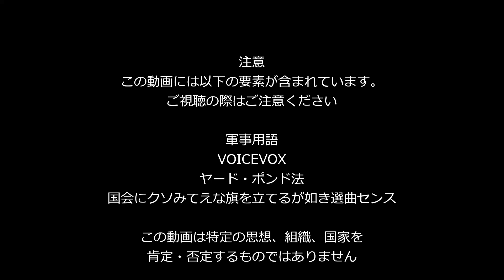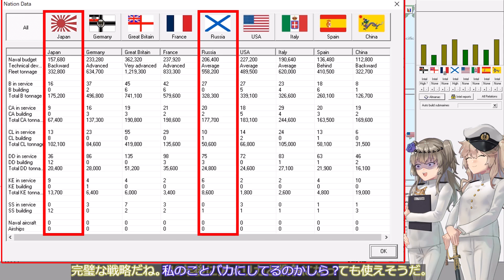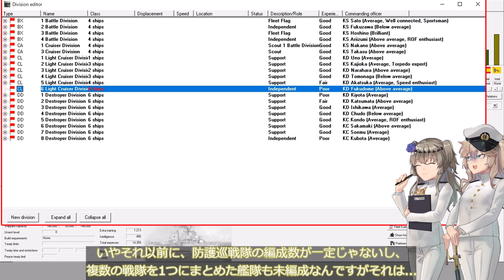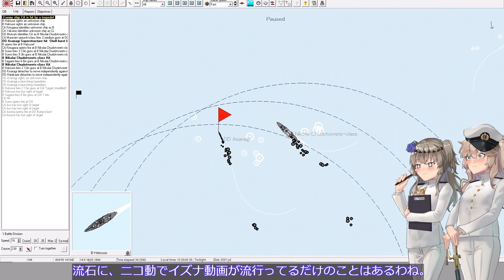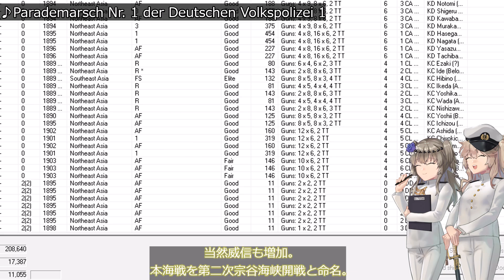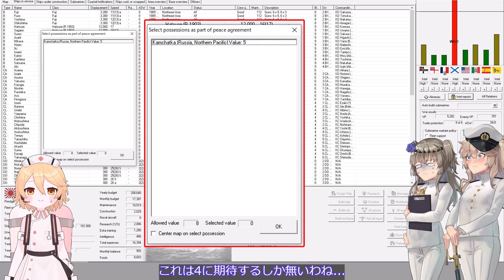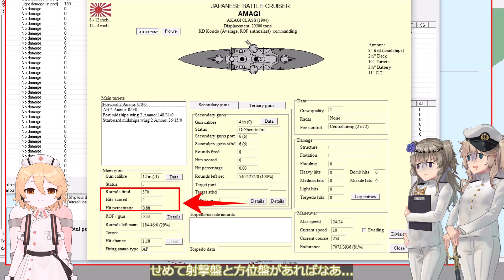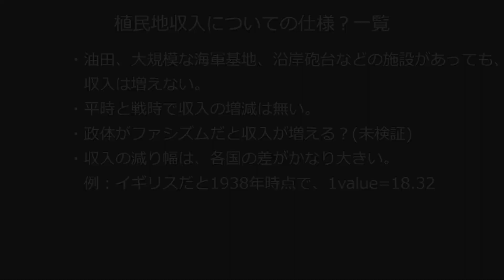【Rule the Waves3】つむぎとひまりの究極無敵地球最強海軍への道 Part5第二次日露戦争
建艦競争を楽しむ戦略SLGゲームです。

立ち絵はこちらの物を使用させていただきました。